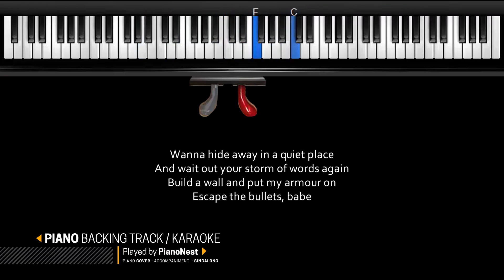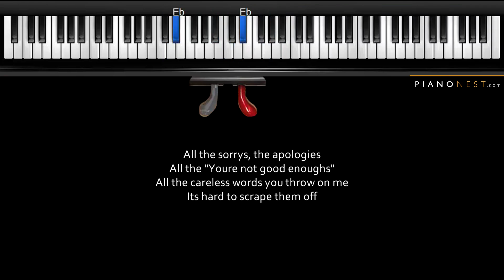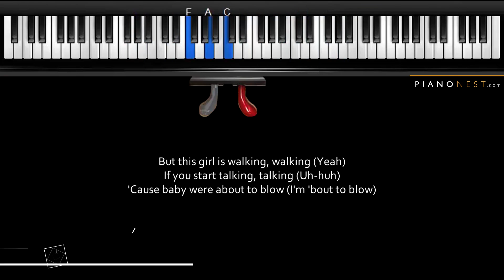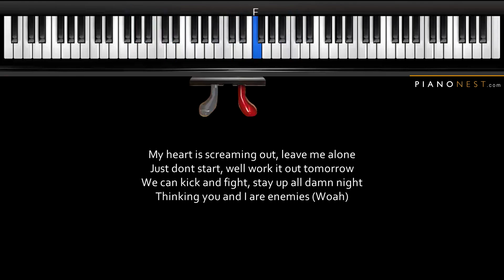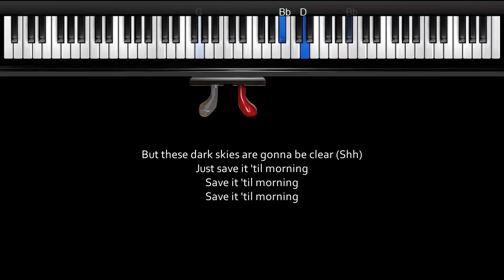Fergie - Save It Til Morning - HIGHER Key (Piano Karaoke / Sing Along)